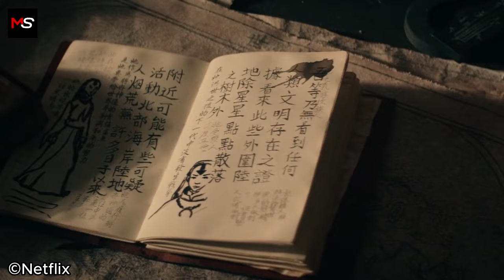BOCAH BOTAK INI AKAN JADI AVATAR SANG PENYELAMAT DUNIA - Alur Cerita Avatar The Last Airbender Eps 1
Hallo sobat pecinta film dikesempatan kali ini gua akan menceritakan seluruh Alur Cerita Film Avatar Series

Sinopsis Singkat :

IG Tim Movie Strip
Editing, Pengisi Suara      : @adityaherianto
Penulis Naskah                 : @ridho.png, @putritrianaaa_

Copyright is entirely owned by Paramount Global (PMN)

YouTubers! The credit above must appear in your video description. To have the claim removed, follow these quick instructions